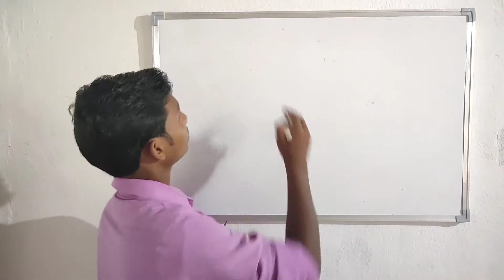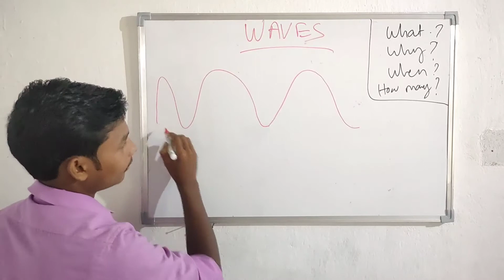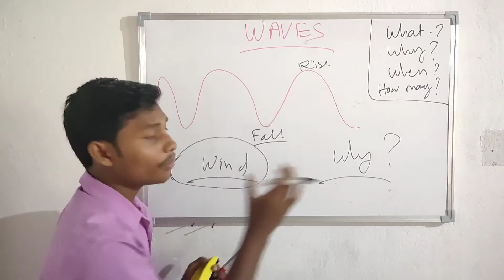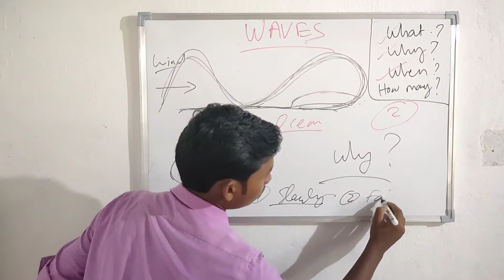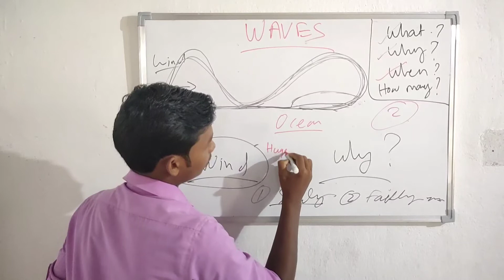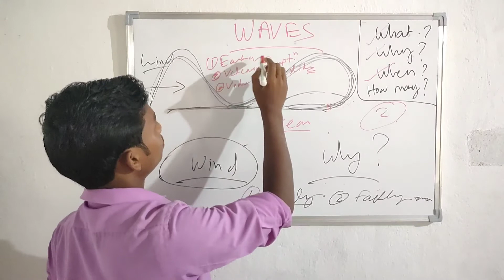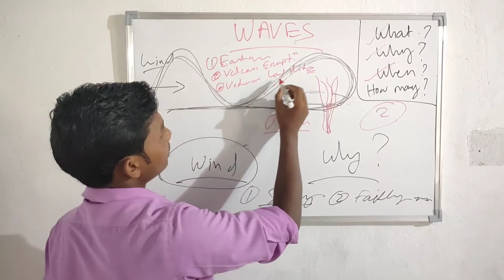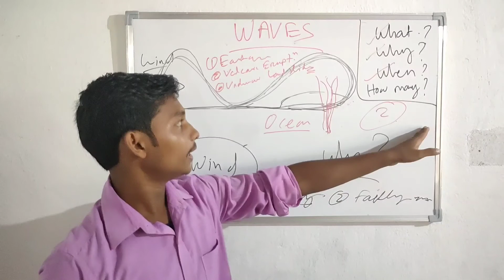What is ocean waves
You can learn more knowledge through this video
This video is very helpful to you